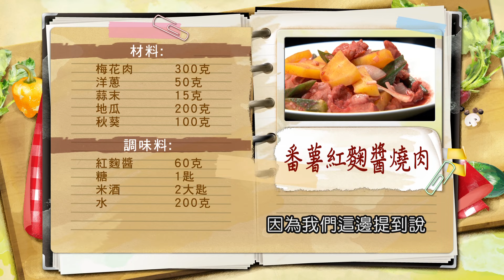李德全：【番薯】梅花肉清爽燉菜！用福州紅糟或客家紅糟，加鹽打成泥，「紅麴醬」自己打更安心！輕鬆護腸家常菜：番薯紅麴醬燒肉【健康好生活】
38頻道 年代MUCH台
每周一 ~ 周五